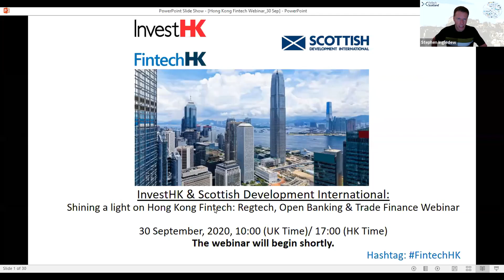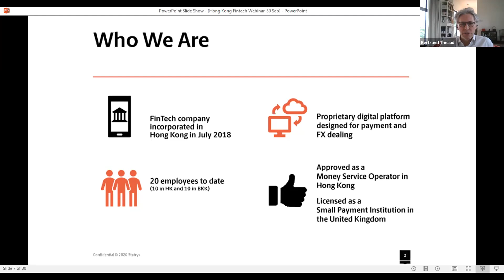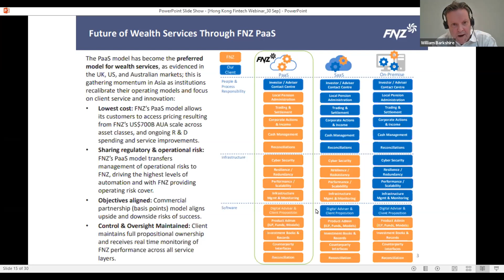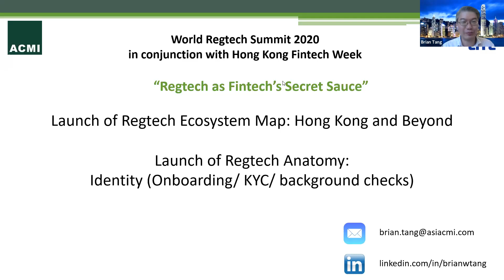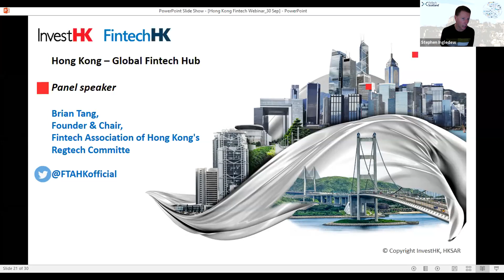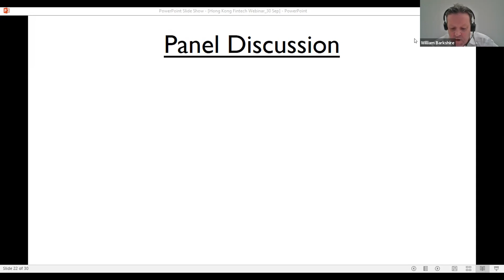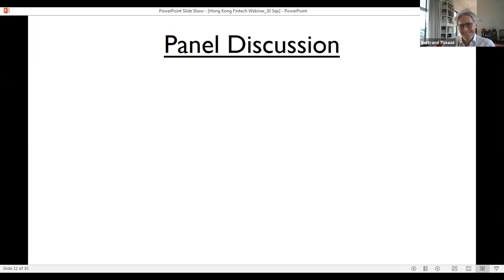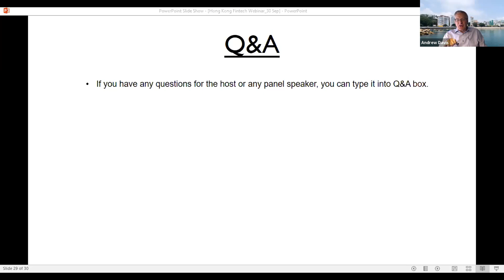Shining a light on HK Fintech: Regtech, Open Banking & Trade Finance webinar (30 Sep)